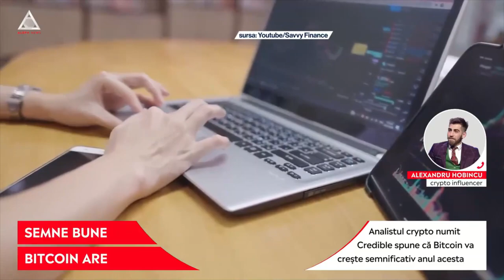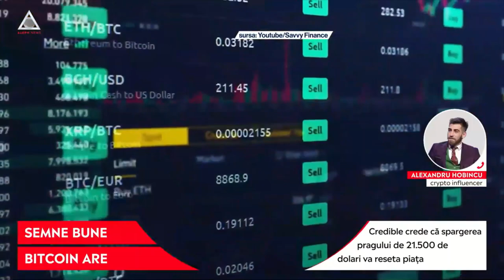Credible: Bitcoin va avea o creștere semnificativă în 2023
➥ Analistul crypto Credible spune că Bitcoin va crește semnificativ anul acesta.
➥ Credible susține că spargerea pragului de 21.500 de dolari va reseta piața.
➥ Ultimele luni ale anului 2022 au fost dificile pentru investitorii din piața crypto.